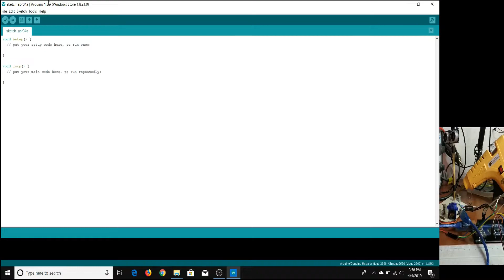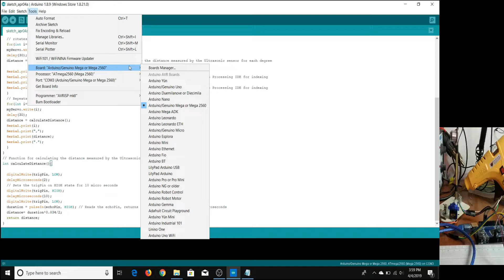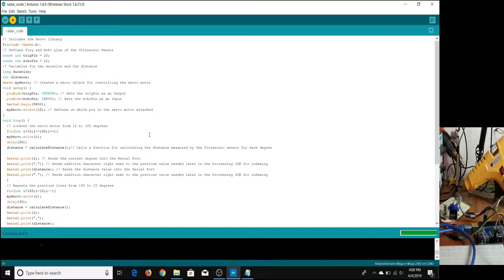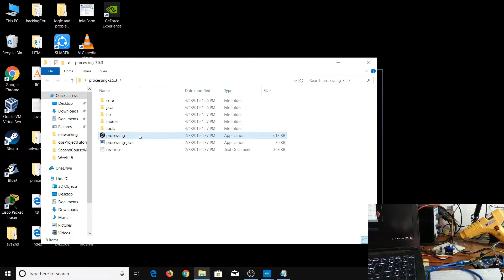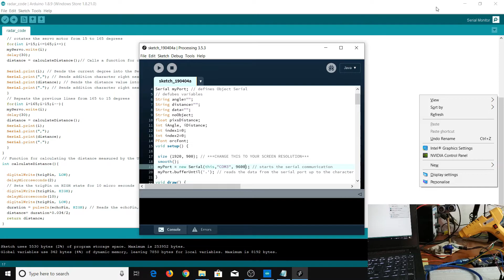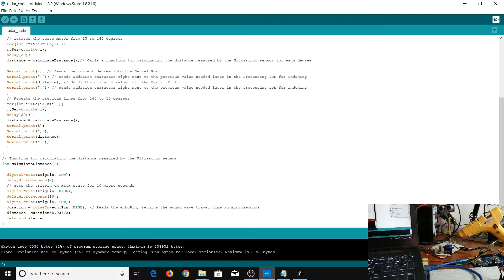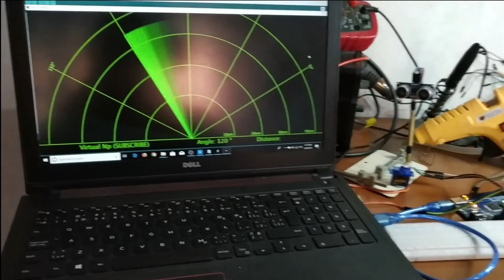HOW TO MAKE RADAR IN DETAILS (nepali) | 2019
this video was about how you can make radar in home without skipping any steps. If you got any problem than please mention in comment section sorry this is my first tutorial so i get panic sometime so i hope you guys will support me :).
Arduino mega cost = NPR 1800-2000
Micro servo = NPR 500-600
Bread board = NPR 200-250
Ultrasonic Sensor = NPR 300-400